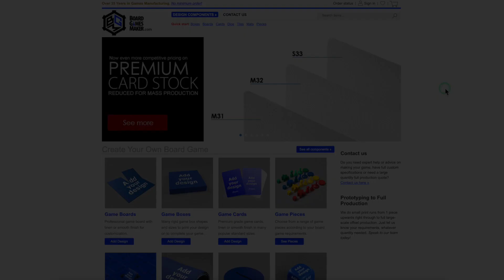How To Create Your Own Player Screens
Making your own player screens has never been easier. Create your own player screen for your board games where you can choose from different sizes to suit your needs. Custom printed on both the front and back. Check out this tutorial on making your player screens.